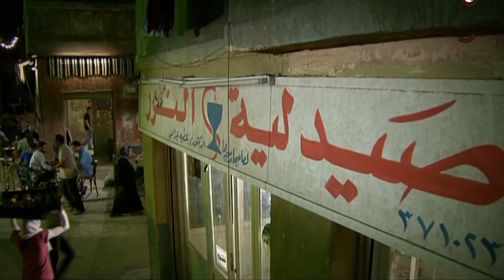مسلسل حدوتة منسية | الثالثة والعشرون | سوسن بدر واحمد فهيم وعبير صبري | Hadota moansya Series Ep23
مسلسل نيللي وشريهان كامل  بدون فواصل  |  nelly w sherihan series

(إيمي) شخصية فتاة فقيرة تُدعى شريهان، إلى جانب كونهما ابنتا عم، فهما شخصيتان متنافرتان تمامًا، لكنهما تضطران لتنحية الخلافات جنبًا، لحل لغز ميكي، الذي يوصلهم إلى ميراث جدهما مكاوي أبو الخير.

ﺗﺄﻟﻴﻒ: كريم يوسف -  محمد عز الدين

بطولة
بيومي فؤاد
مصطفى خاطر
محمد سلام
محمد ثروت
سلوى خطاب
محمود الجندي
أحمد حلاوة
هبة عبدالعزيز
أحمد السلكاوي
سامي مغاوري